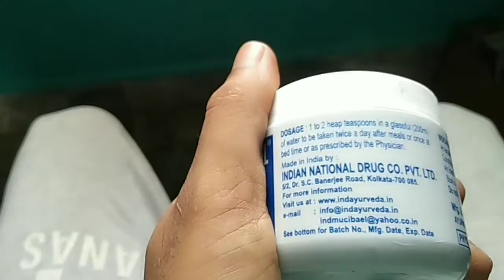MUCI-BAEL GRANULES 100gm POWDER For Constipation Full Review In Bengali l Price,Work,Use,Benifits l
পায়খানা সমস্যা?পায়খানার সমস্যা দূর করুন। Constipation problem solve video.

Work- Constipation (কোষ্ঠকাঠিন্য)
Use- 200ml water in 1 cup, every day night, after dinner (প্রতি দিন রাতে খাওয়ার পর, ২০০ মল ১চামচ)
Price- 175 rs...100gm powder

এই চ্যানেল এ হেল্থ সম্পর্কিত সমস্ত ভিডিও আপলোড করা হয়ে থাকে।
নিজের সমস্যা, পার্সোনাল আমাকে কমেন্ট করতে পারো,আমি ভিডিও তে জানিয়ে দেবো।

Any information associated with this video should not be considered as a substitute of prescription suggested by any doctor or any health care professional.